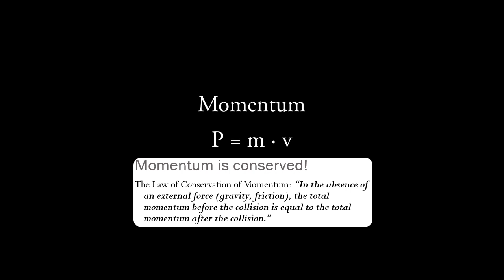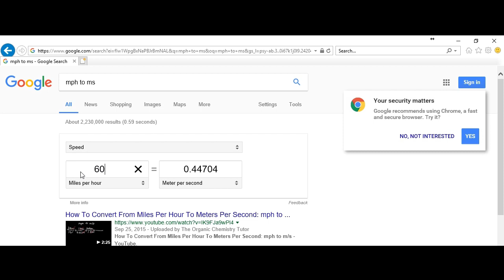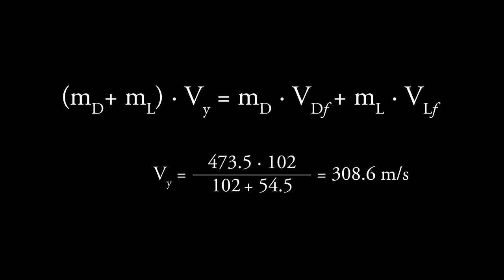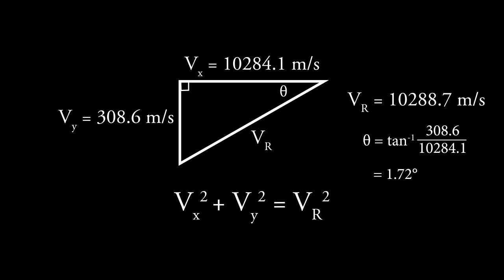Bad Movie Physics - Fast and Furious 6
For AP Physics 1